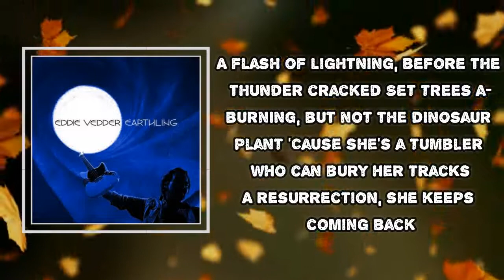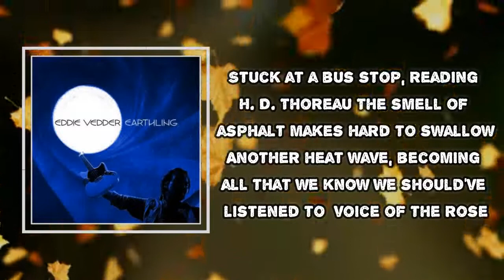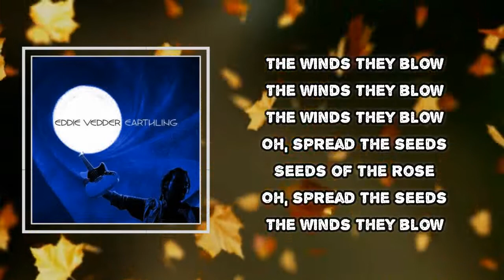Eddie Vedder - Rose Of Jericho (Lyrics)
Rose Of Jericho Lyrics:
One, two
A long time ago, in a desert so dry
A simple life form adapting just to survive
A living fossil, with no roots to unwind
A holy roller, open wings to the sky
A flash of lightning, before the thunder cracked
Set trees a-burning, but not the dinosaur plant
'Cause she's a tumbler who can bury her tracks
A resurrection, she keeps coming back
The winds, they blow
Spread the seeds, the rose of Jericho
Forests fall
By hands of man, like dominoes
Touch and go
Two outta three, Rochambeau
The rock that you throw
Can't beat the rose of Jericho
Shot
Stuck at a bus stop, reading H. D. Thoreau
The smell of asphalt makes it hard to swallow
Another heatwave, becoming all that we know
We should've listened to the voice of the rose
Forests fall
Touch and go
Can't drown the rose of Jericho
Can't kill the rose of Jericho
The lesson here is Econo, yeah
Oh, spread the seeds
Seeds of the rose